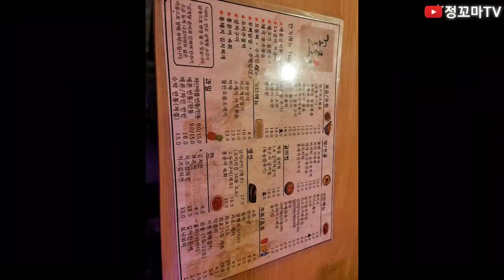꼴목포차 응암동맛집 은평구맛집 응암동술집 삼계탕 닭죽 메론 황도 족뱅이 계란말이 오리주물럭 응암오거리맛집 응암오거리술집